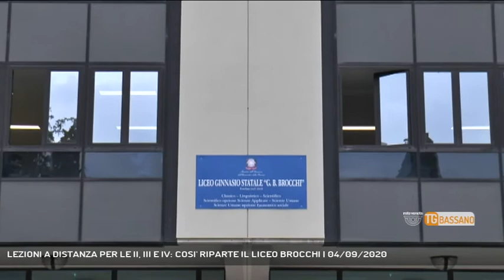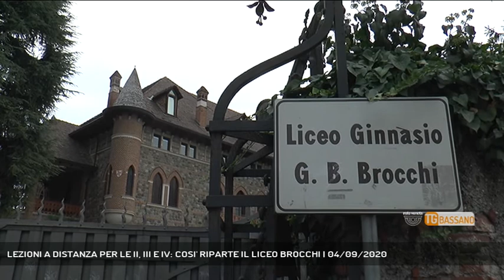LEZIONI A DISTANZA PER LE II, III E IV: COSI' RIPARTE IL LICEO BROCCHI | 04/09/2020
TG Bassano del Grappa 04/09/2020 - BASSANO DEL GRAPPA - Mancano dieci giorni alla riapertura delle scuole. Ecco come si sta organizzando il liceo brocchi di Bassano, tra i più grandi d'Italia con i suoi 2200 studenti.  || 91 classi, 2250 studenti. Sono i numeri del liceo Brocchi di Bassano tra i più grandi e prestigiosi d'Italia con i suoi 201 anni di storia. Il 14 settembre è la data x, ma la prova del nove per capire se il piano messo a punto in questi mesi dalla scuola potrà funzionare, si sta già facendo in questi giorni con i corsi Pai, i vecchi corsi di recupero. La campanella è pronta a suonare, pochi dettagli, compreso qualche banco, mancano all'appello. Il liceo è pronto ad accogliere i sui studenti nelle tre sedi compresa la nuovissima all'istituto Graziani dove andranno le otto classi sinora ospitate al Mazzini. Nessun orario differenziato di inizio e fine scuola, ma gli studenti entreranno in classe da nove ingressi diversi per evitare assembramenti. I ragazzi di prima e di quinta frequenteranno tutti i giorni; lezioni a distanza solo per gli studenti di seconda, terza e quarta che seguiranno da casa al massimo il 33% delle lezioni con un'alternanza di due settimane a scuola e una no. Dal Covid, una buona notizia arriva: raddoppiano gli intervalli che saranno due di 15' per tutti gli studenti che in una delle due pause potranno uscire nel cortile mentre nell'altra resteranno in classe. - Servizio Chiara Gaiani, immagini Redazione Medianordest, montaggio Alessandro Costacurta - Segui Rete Veneta anche sul digitale terrestre! Visita il sito